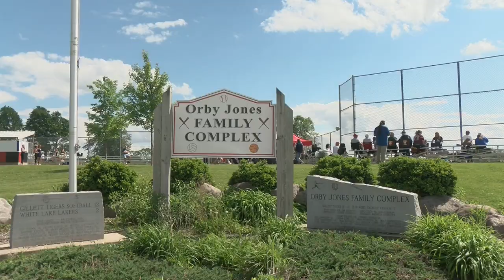WIAA baseball Sectional Semi-Finals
Tuesday brought with it both the sectional semi-finals and the finals in high school baseball check out the full list of scores as well as the highlights above